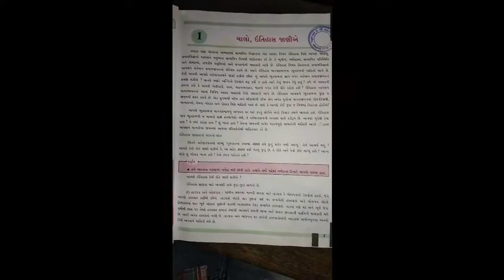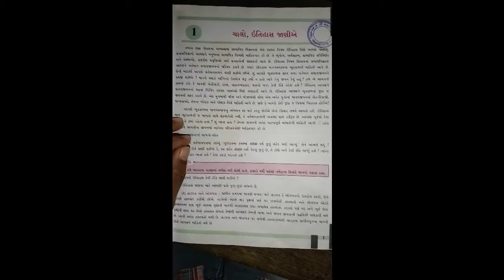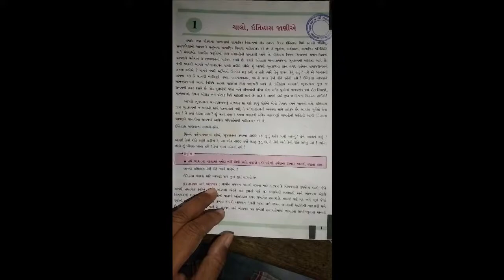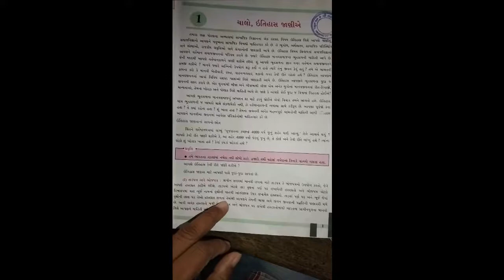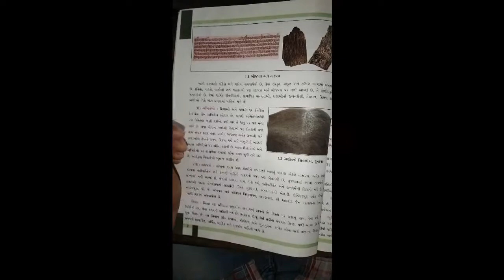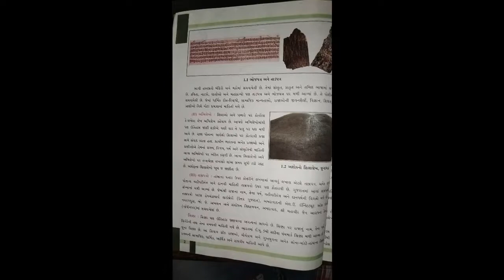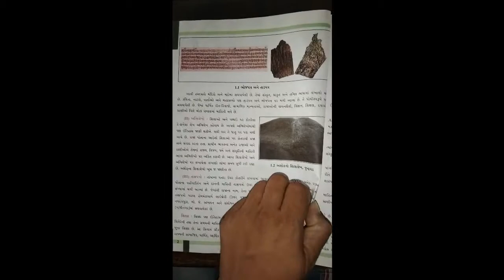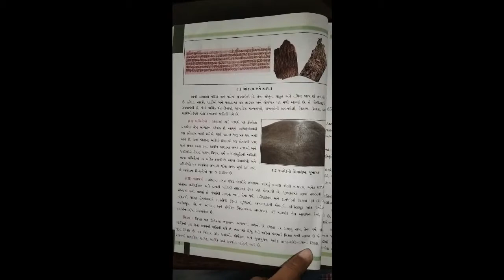ધોરણ ૬ વિષય સામાજીક વિજ્ઞાન પાઠ ૧ ચાલો, ઇતિહાસ જાણીએ ભાગ ૧